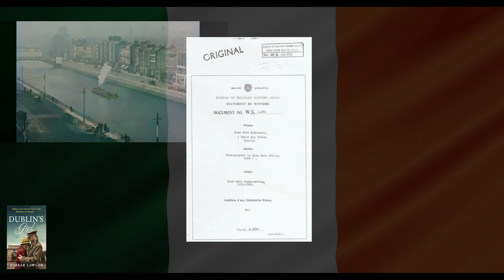Dublin's Girl Trailer by Chris Manning Films 2021 All Rights Reserved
Chris Manning is a professional make who specialiser in creating trailers for Publishing houses and Novelists.